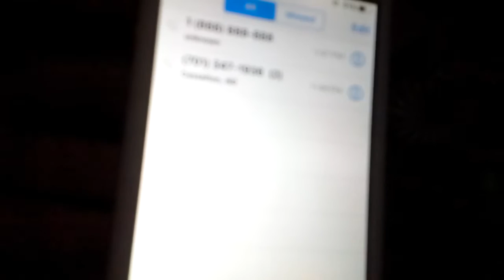CALLING PHONE GUY FROM FNAF THE NUMBER IS ITS REAL